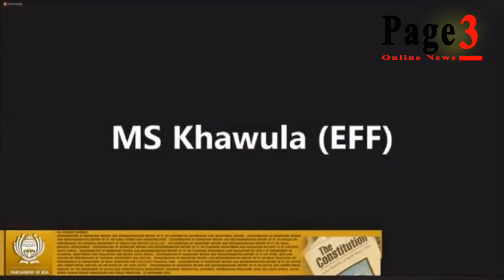Kwankwa lashes out at the ANC for only showing support for Springboks and not other teams